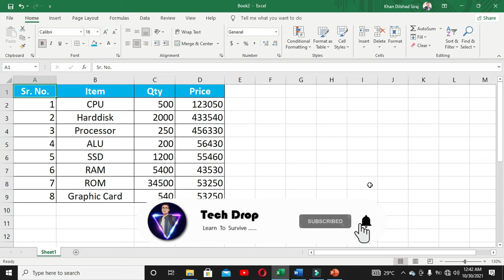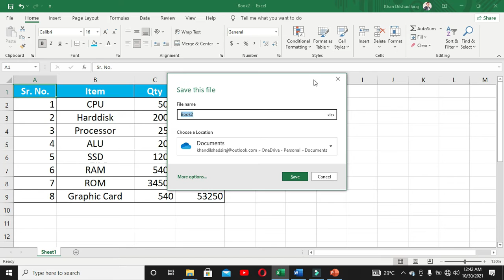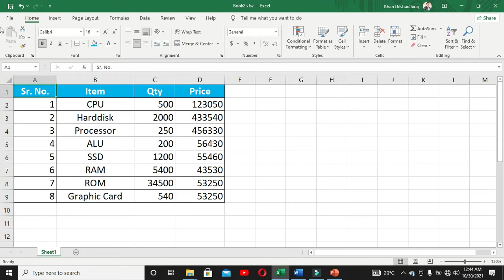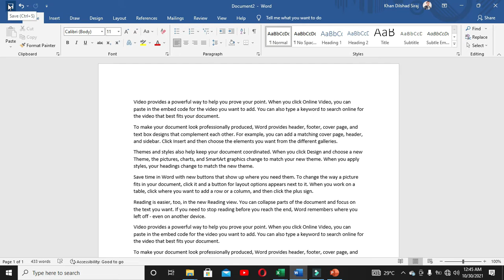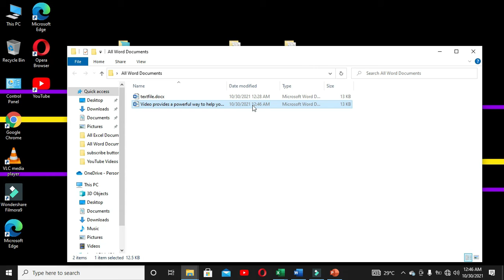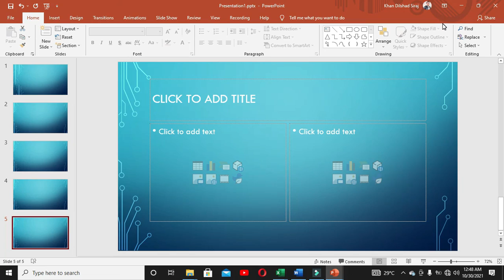How to change the default location of Word, Excel and PowerPoint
Hello Everyone !
In this video I am going to show you How to change the default location of Word, Excel and PowerPoint

                  __/𝗟𝗜𝗡𝗞𝗦\__